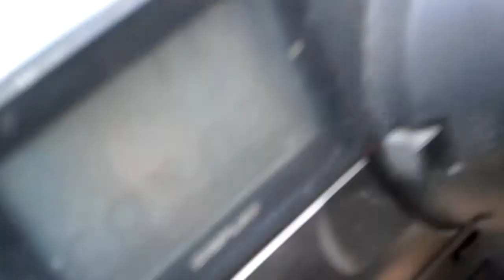RC Tricycle riding bear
Test driving an RC Bear